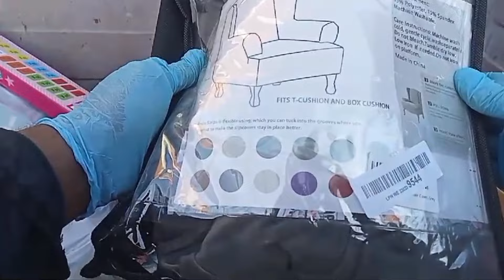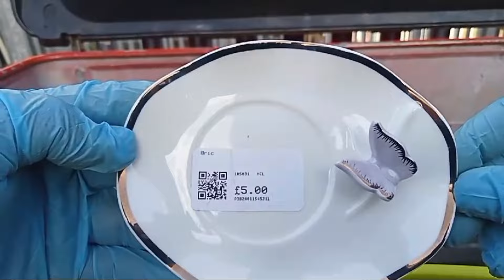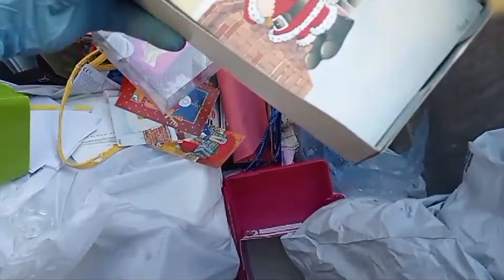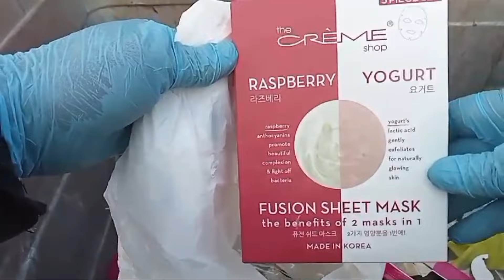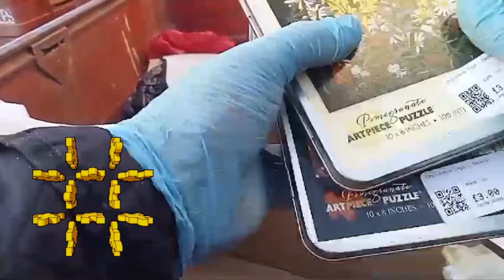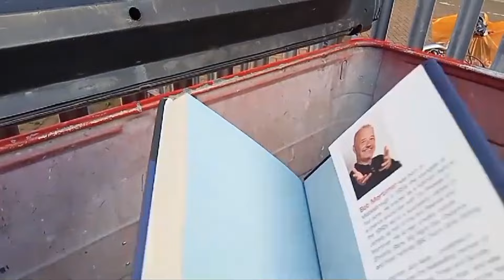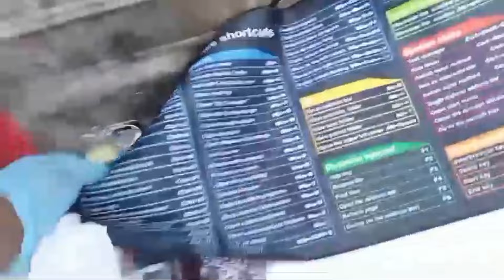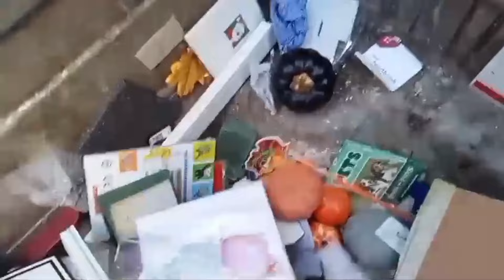SHAME ON YOU CHARITY SHOPS! DUMPSTER DIVING UK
Welcome to our dumpster diving adventure channel. We are a married couple in the UK (Lynsey and Alvin) and we love to go Dumpster diving to find lots of amazing items that can be reused or recycled. We donate lots to a fantastic charity shop (a small independent one) We give things away to people/friends/family who want or need it. We use things ourselves and sometimes we are able to sell it to help us get by! But our main aim is to stop so much great stuff from ending up in landfill and destroying our planet.
Join us on our adventures where we find all sorts of wonderful things including perfectly good food/drink. Alvin also recycles by scrapping electrical items and scrap wires etc and there will be more videos about this coming this year. Sometimes we do a random video like a vlog about us and what we do or where we live etc and mostly every Saturday night we have a fun live show where you can join in the live chat. We have a few drinks with you and you can say Hello and get a shout out or ask a question anything goes, they are very adult only Live streams though!

you will get a special shoutout for your kindness too.